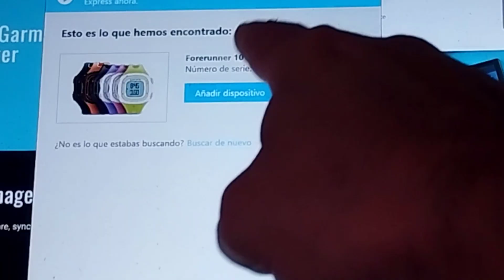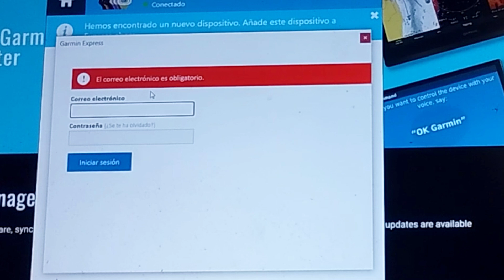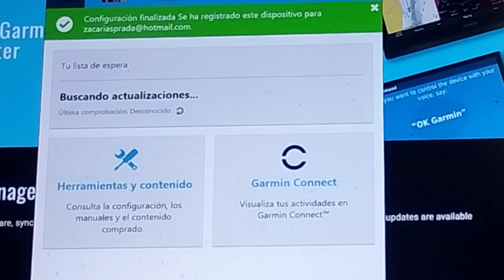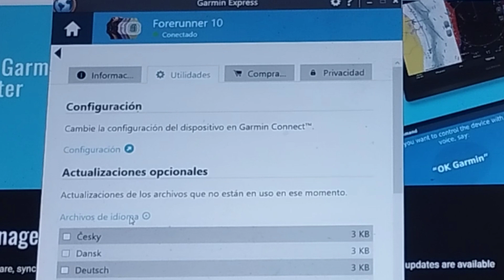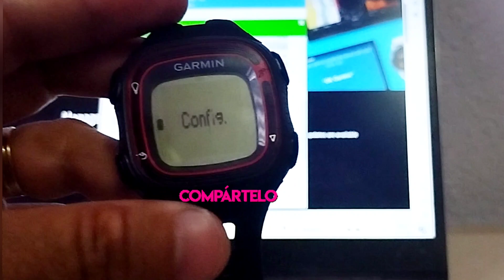Mi GARMIN se puso en INGLES, otro idioma, se borró mi IDIOMA ✅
mi Garmin se puso en ingles
my Garmin device change and delete my foreign LANGUAGE